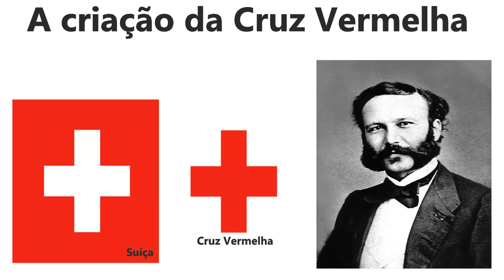#022 A criação da Cruz Vermelha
Você já se perguntou como surgiu a Cruz Vermelha?

Porque tem essa Cruz Vermelha?

Qual a inspiração para fazer essa Cruz?

Quem criou e quando criou?

Quem ela ajuda?

Ajudou muitas pessoas?

Todas essas perguntas, serão respondidas nesse podcast...

Eu sou o Bruno Silveira, apaixonado por história! Como eu sempre digo: “História só é legal do jeito que ela é contada”. Então, venha conhecer toda nossa história!